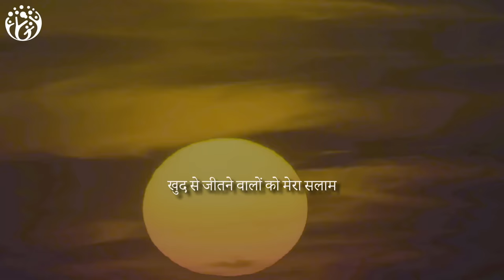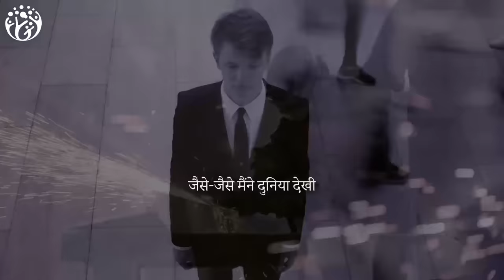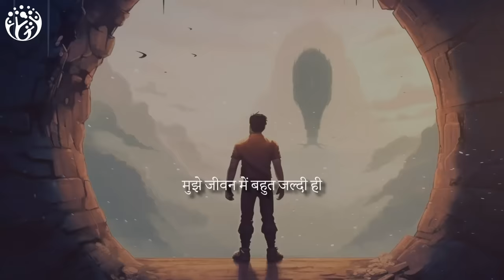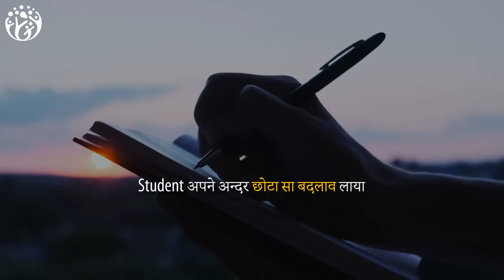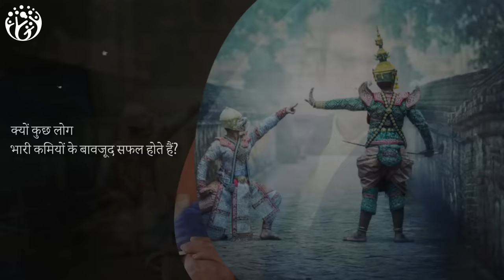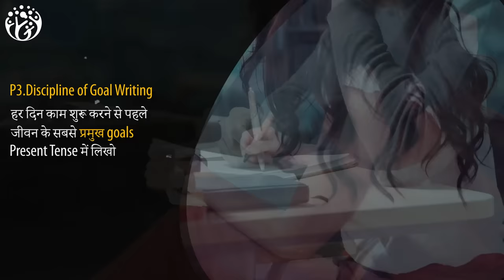[3 Techniques] Power of Self-Discipline से जीवन बदल जाएगा. Brian Tracy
"Do you ever wonder what separates successful people from those who are not? Self-discipline is one of the key factors.

In this video, you will learn 2 powerful principles from Brian Tracy to develop self-discipline:

Constantly Expect More From Yourself: Believe in yourself and strive to improve every day.

Write Down Your Goals in Present Tense: Every day, write down your most important goals in the present tense, as if they are already happening.

This video will teach you how to take control of your life and achieve your goals!"
[509]

Book links
The Psychology of winning (eng)
                                                 (Hindi)👉Not Available
Discipline Equals Freedom (eng)
                                                (Hindi)👉 Not Available

Video Chapters Summary
00:00 HumJeetenge
02:23 P1. लगातार खुद से ज्यादा की उम्मीद करो!
03:45 P2.  Study very Closely
04:37 P3.  Discipline of GOAL writing
06:58 P4. Crowding Out Principle
07:19 Summary

New Videos every 6 days
हम जीतेंगे
Hum  Jeetenge